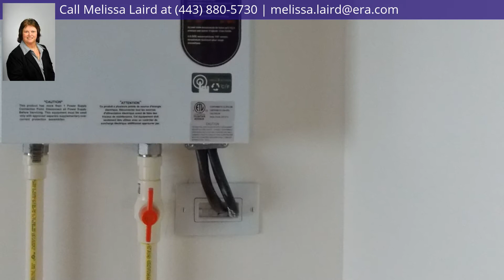26421 Mariners Rd, Crisfield, MD 21817 - MLS #1001564520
Property Description
Beautiful completely remodeled 3 bedroom 2 bath home. Hundred year old home is like new! Lovely bright Bamboo flooring throughout downstairs & New carpeting upstairs! Large open kitchen with new cabinetry. New plumbing, drywall, electric, insulation, Trex deck, vinyl siding, windows, doors & more!! Must see!